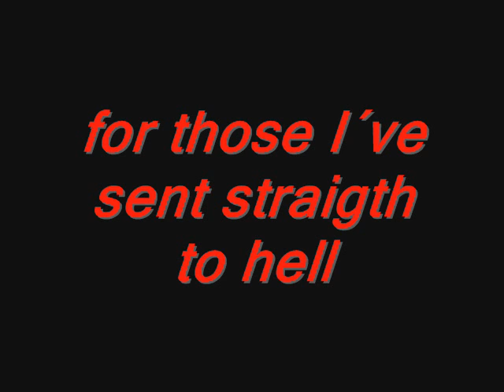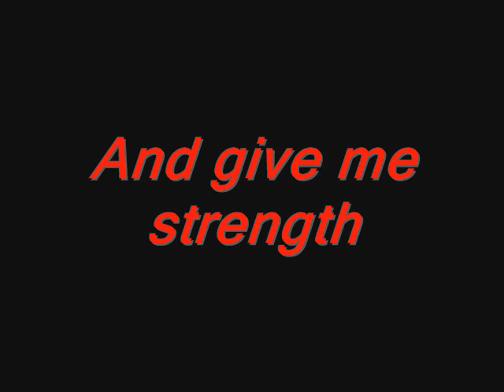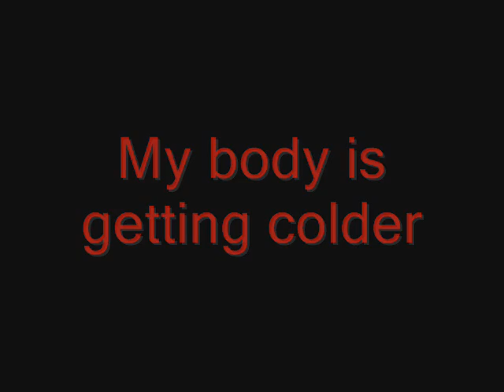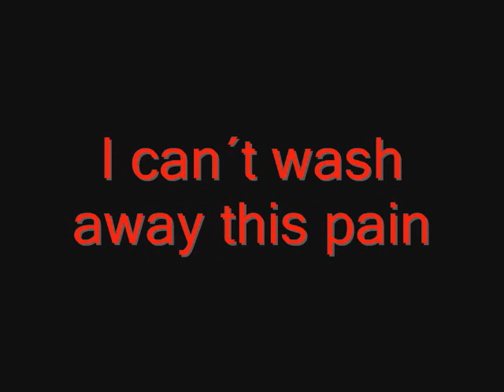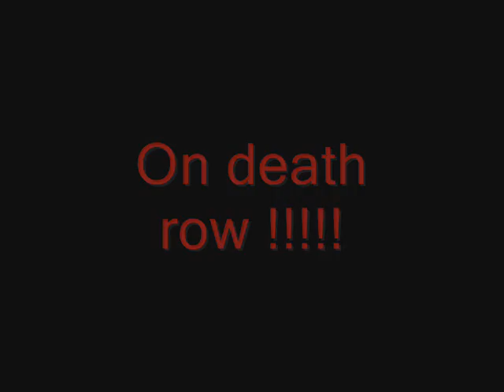Letra de la cancion de death row - hypocrisy